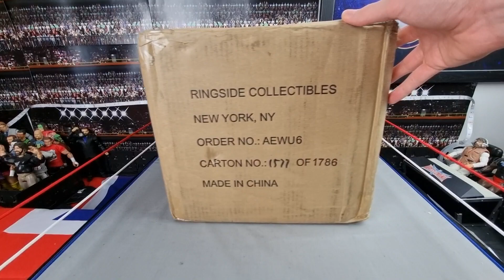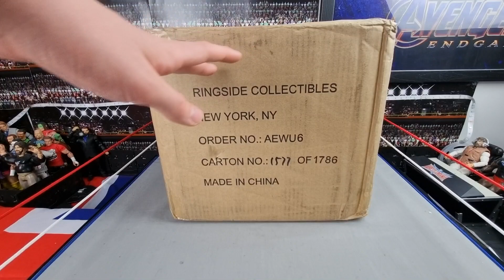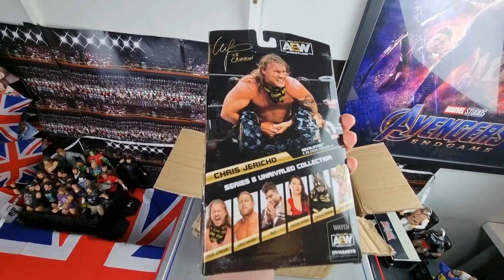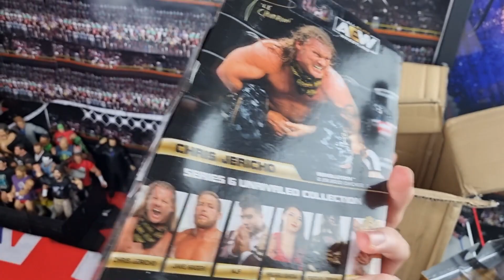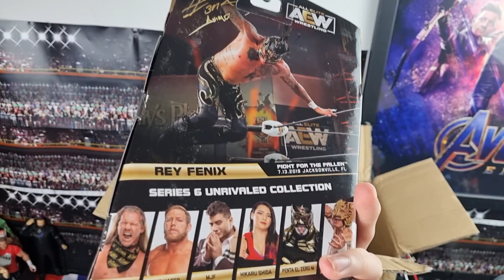AEW UNRIVALED SERIES 6 UNBOXING & REVIEW! (gone wrong) - Balor Boxings #124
Today I unbox and review AEW series 6! However, things didn't go exactly to plan.

THIS VIDEO IS NOT INTENDED FOR KIDS VIEWING